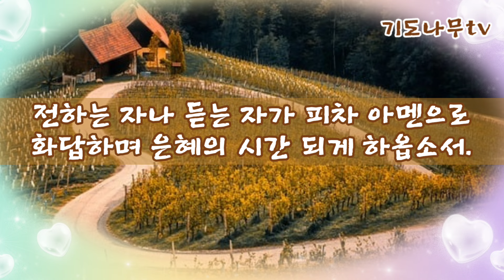"9월 셋째 주(추석 명절 주간)예배 대표기도문/9월 3주/대표기도문 예시"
- 여름내 땀 흘리며 추수 때에 기쁨으로 단을 거둘 것을 바라보았던 농부의 마음을 통해 하나님께서 우리를 향하여 주신 영혼의 농부이신 주님의 마음을 알게 하시니 참으로 감사와 찬양을 올려드립니다. 범사에 기한이 있고 천하만사가 다 때가 있어 날 때가 있고 죽을 때가 있으며 심을 때가 있고 심은 것을 뽑을 때가 있다고 성경은 말씀하고 계십니다.
때가 되매 열매를 거둘 수 있는 아름다운 가을이라는 계절을 주신 우리 아버지 하나님의 놀라우신 사랑과 손길을 느끼게 하시니 감사합니다.